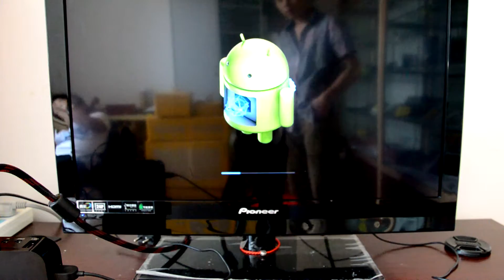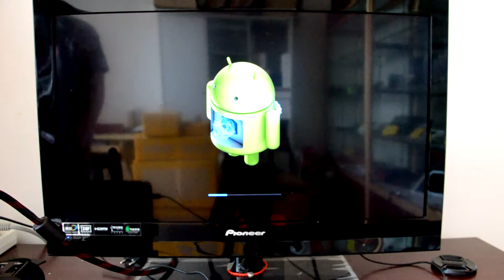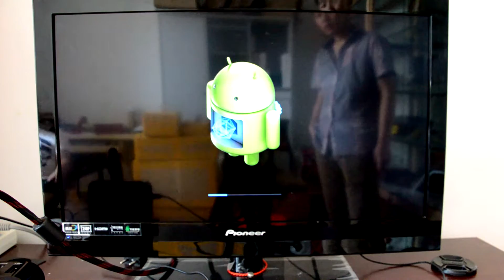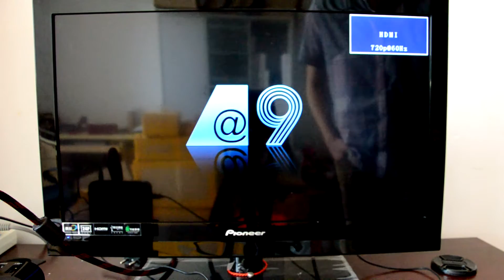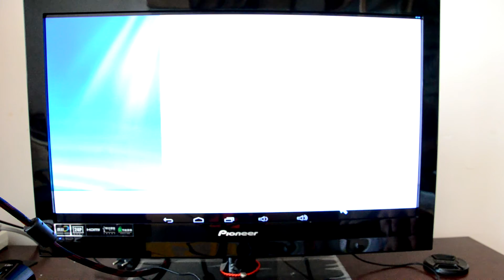MIBox MX ( We teach you how to flash the firmware of box)